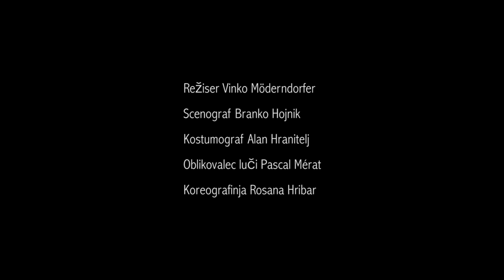Madama Butterfly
Režiser Vinko Möderndorfer
Scenograf Branko Hojnik
Kostumograf Alan Hranitelj
Oblikovalec luči Pascal Mérat
Koreografinja Rosana Hribar

Video: Darja Štravs Tisu